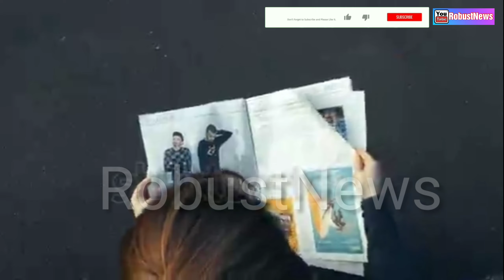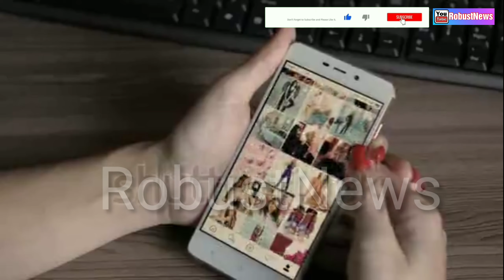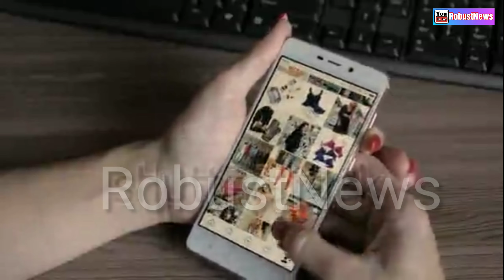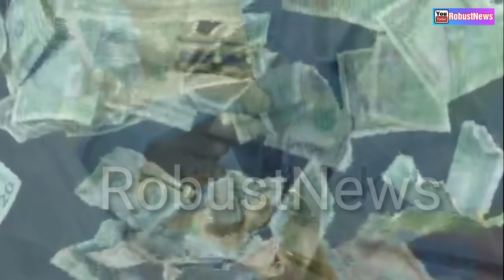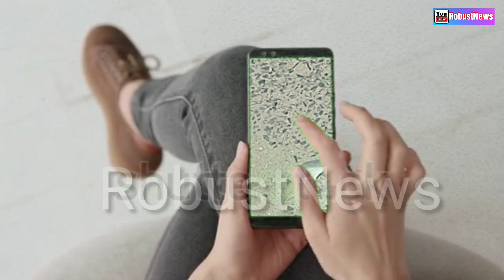अब नये करेंसी का चलन कब चालू होगा